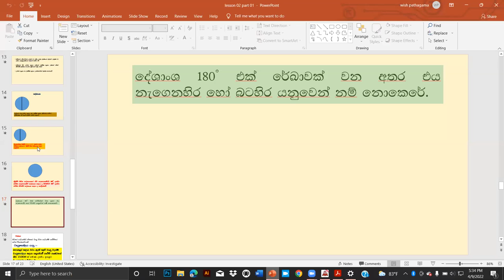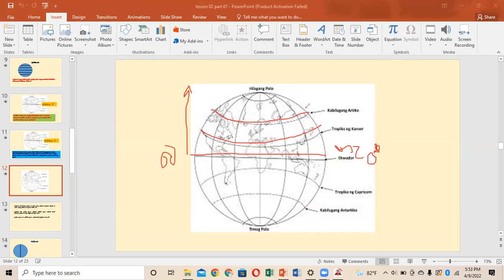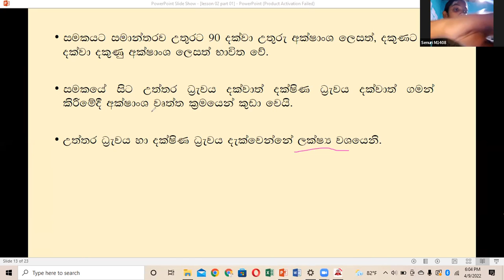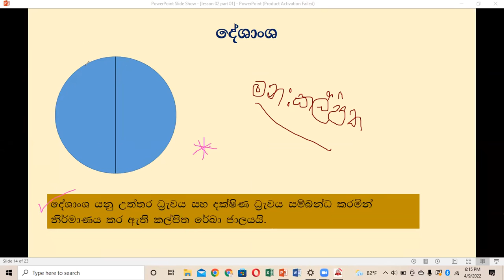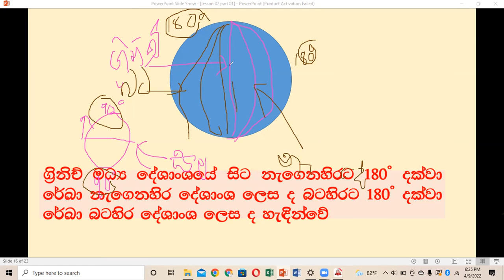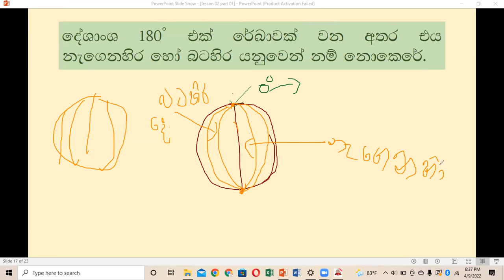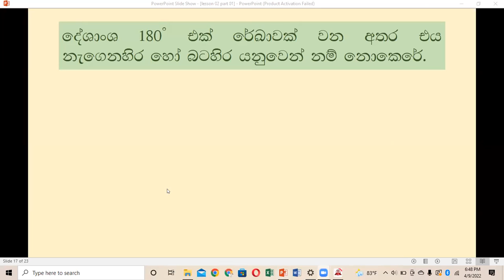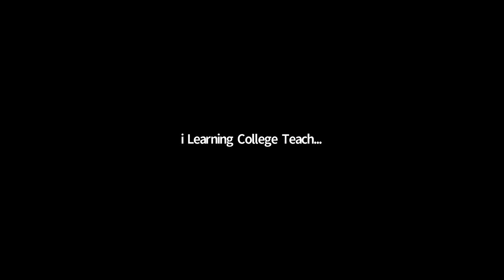8 ශ්‍රේණිය භූගෝලය පන්තිය සෙනසුරාදා Apr 9, 2022